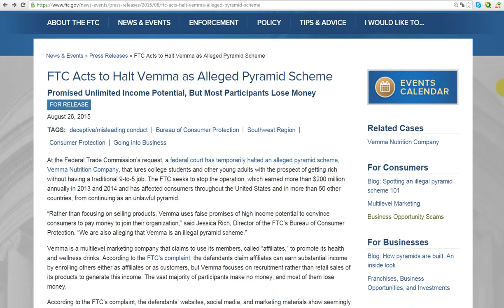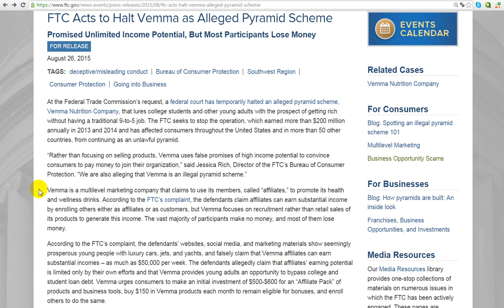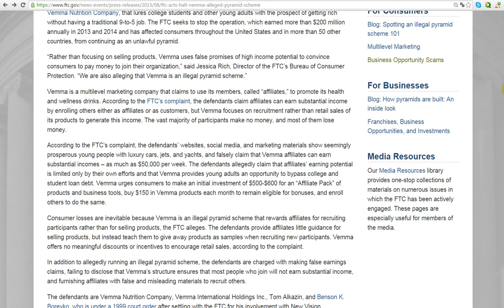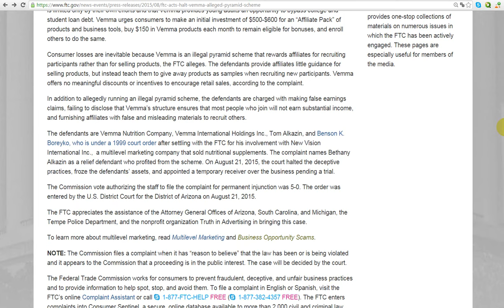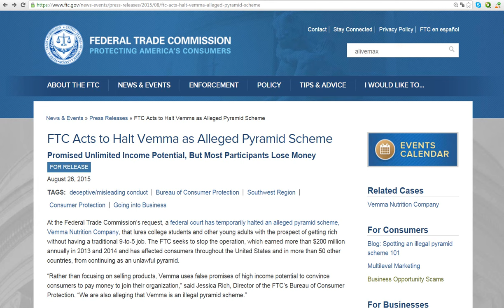[УБИЙЦЫ МЛМ США] Мы пришли сюда не продукт продавать, а структуру строить [Tal Shahar]